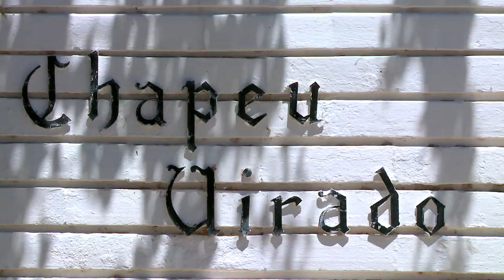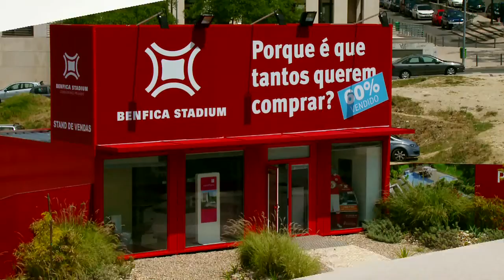Espaços&Casas nº 127 Casa do Chapéu Virado.mp4